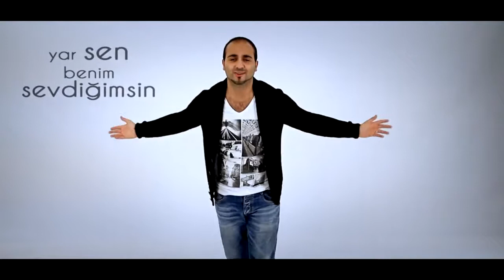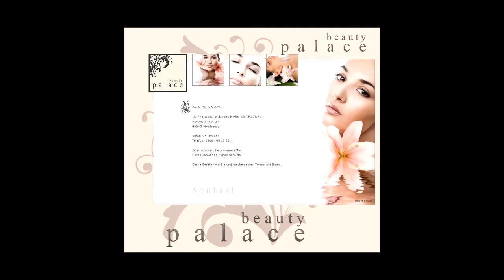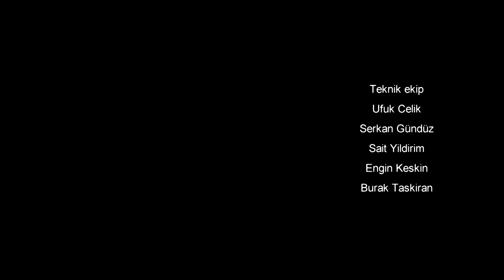HALAY Doruk Bilge Erzincanin Güzeli ORJINAL HD KLIP 2013